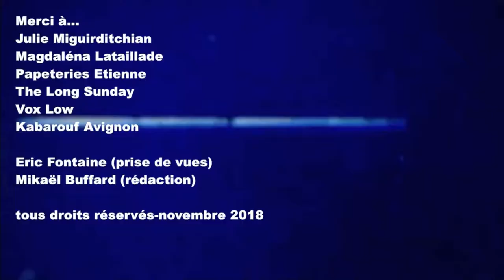O.N (Octobre Numérique) : Vox Low aux Papeteries Etienne Arles